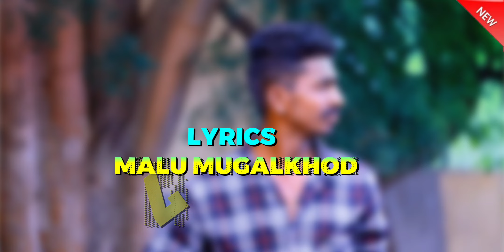ನಿ ಕೋಟ್ಟ ಲೇಟರ ಕಿಸೇದಾಗ | Ni Kott Letr | Malu Nipanal New Janapada Song | Uttar Karanatka janapda song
Song :  Ni Kott Letar Kisedag Nodatan nanu Nisedag
Singer : Malu Nipanal Singer
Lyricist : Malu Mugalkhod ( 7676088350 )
Edit : M L King Malu
Label : Praveen Music Media

THANKS YOU WATCHING .